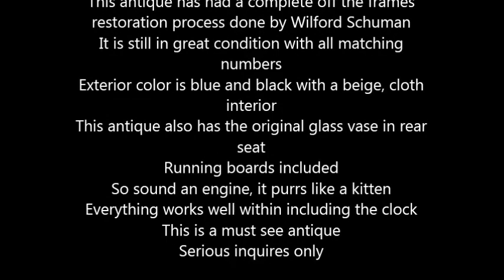1925 Chevrolet Superior K Antique in Arlington, OH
1925 Chevrolet Superior K

This antique has had a complete off the frames restoration process done by Wilford Schuman
It is still in great condition with all matching numbers
Exterior color is blue and black with a beige, cloth interior
This antique also has the original glass vase in rear seat
Running boards included
So sound an engine, it purrs like a kitten
Everything works well within including the clock
This is a must see antique